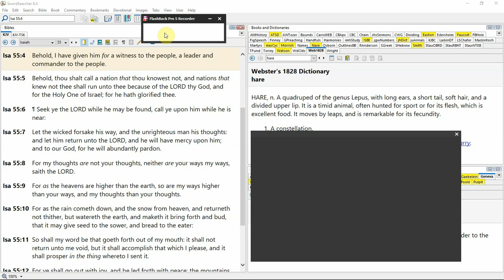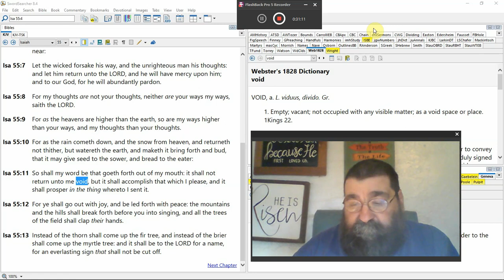He That Hath No Money; Come Ye, Buy, And Eat; Yea, Come… Isaiah 55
"An invitation to seek for spiritual blessings from Christ, whom the Father sends. To come to him speedily and by repentance. His grace infinite, His word powerful, and The joy of believers." - John Wesley